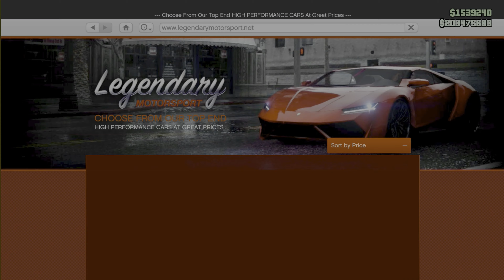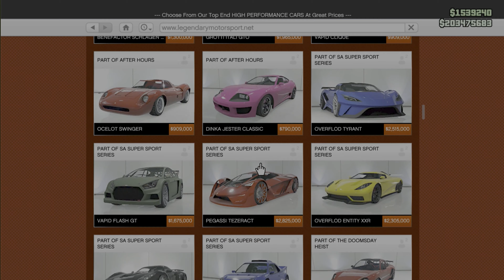GTA 5 Online OverFlod Entity XF Customisation 4K 60fps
I know you thinking why I’m doing this vehicle because it’s been in Gta 5 ever since it launched back in 2013 but I was bored and I thought of making a video for the fun of it

Sorry about the map reason why it was so bright because I had HDR on when playing. Hope it don’t hurt your eyes